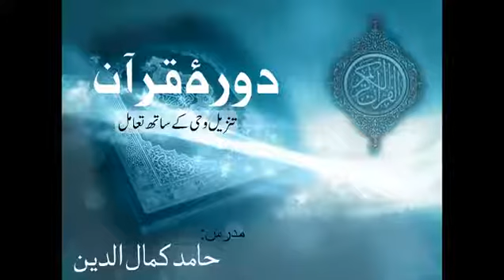کفار کے مغلوب ہوجانے کی پیشگوئی